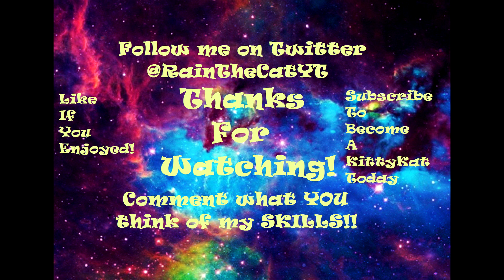Sky Wars - HOLY SHOOT BALLS!!!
In this episode of SkyWars, I kill a lot of people and freak out anyways. Have Fun Watching The Video!!

Goodbye Kitty Kats. Meow :3